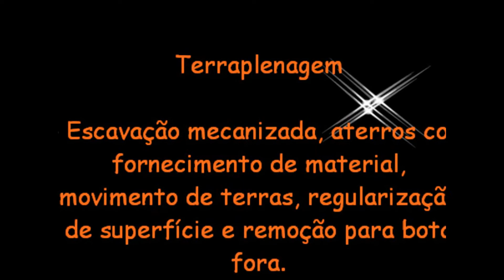Demolidora em Santo André - YouTube - Terraplenagem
Visita no local da obra para orçamento sem compromisso.

Reduzindo o valor do seu orçamento de acordo com o material!